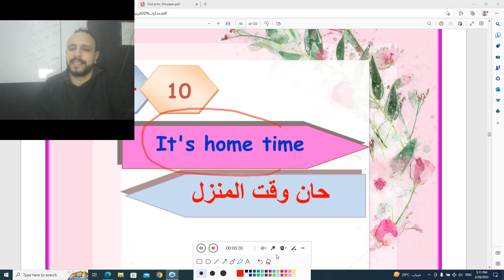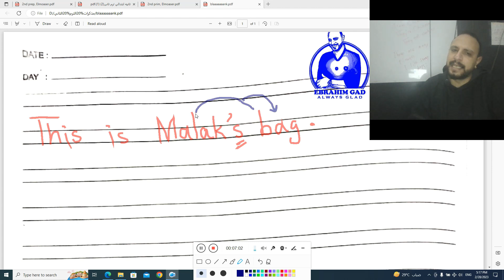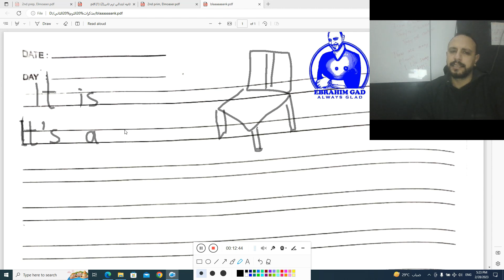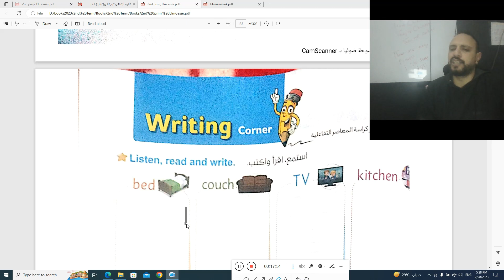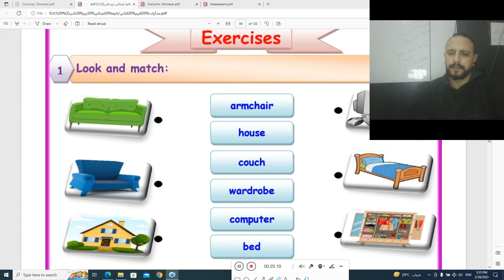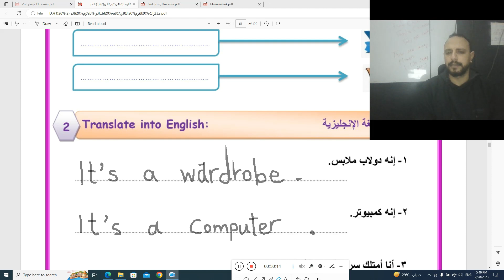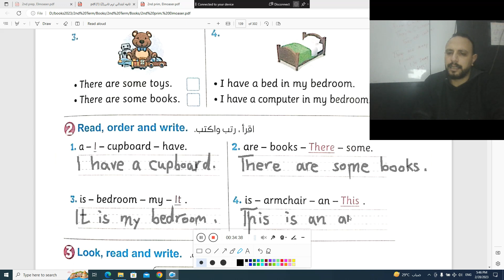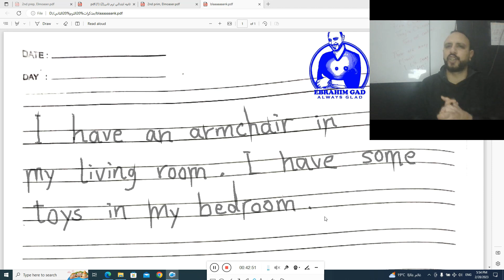شرح الدرس الأول والثاني الوحدة 10 الصف الثاني الإبتدائي